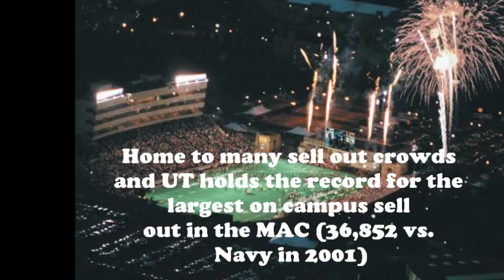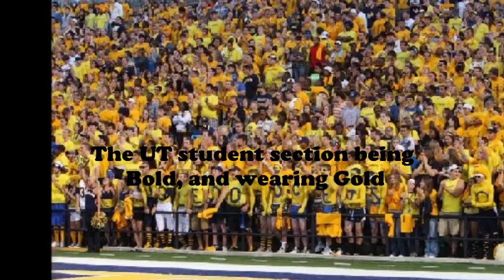University of Toledo Glass Bowl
The Best Stadium in the MAC, and one of the most beautiful venues in college sports.